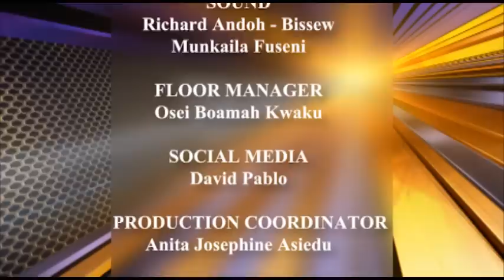Akrobeto to make sure Funny Face gets no woman to marry